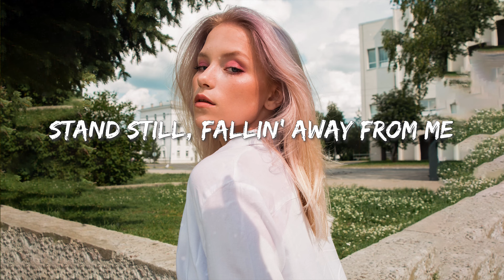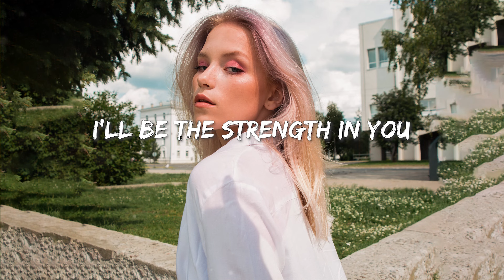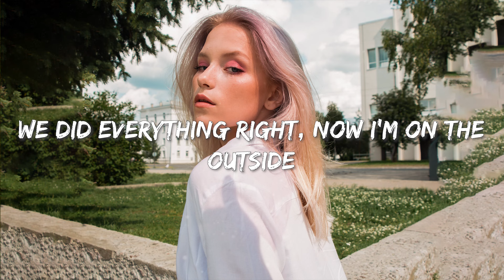lost., Pop Mage - Outside (Magic Cover Release)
lost., Pop Mage - Outside